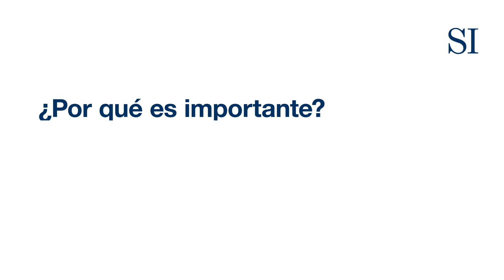Donación de Plasma- Coronavirus